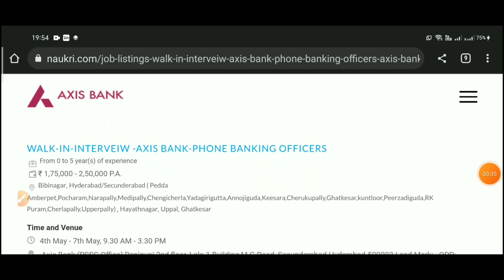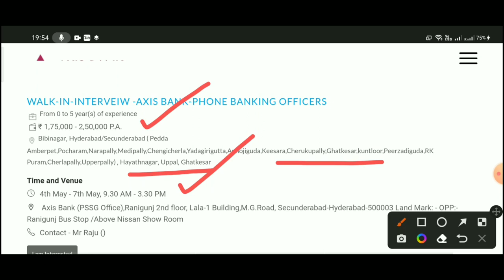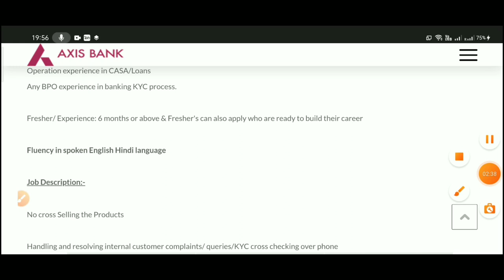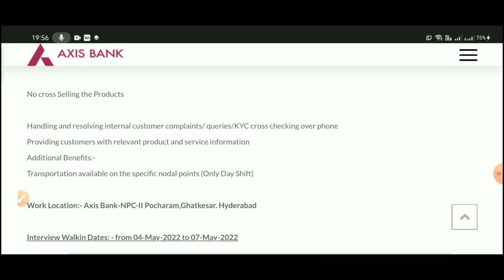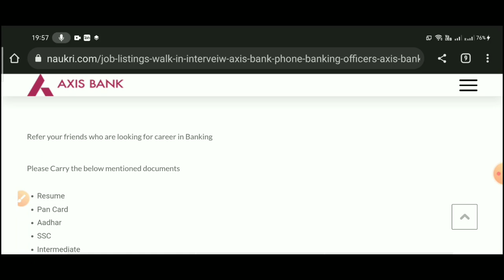Axis Bank Jobs | Bank Jobs For Freshers | Axis Bank Job Vacancy | Axis Bank Recruitment 2022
Interview Walkin Dates: - from 04-May-2022 to 07-May-2022

Interview Location:-

Axis Bank (PSSG Office),Ranigunj

2nd floor, Lala-1 Building,M.G.Road, Secunderabad-Hyderabad-500003

Land Mark: - OPP:-Ranigunj Bus Stop /Above Nissan Show Room